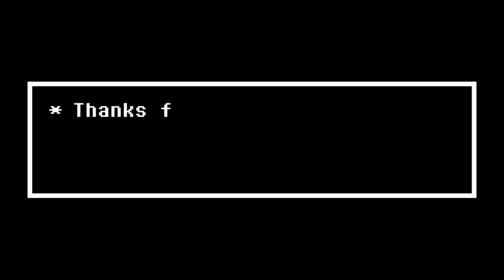Toby Fox - Finale (Undertale OST) - [DnB Remix]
Hello!
This is a DnB remix of the song "Finale" by Toby Fox used in the Undertale OST. It has chill and immaculate vibes NGL. Finale is my FAVE song from the undertale soundtrack, (also almost every other song in the game lmao especially hopes & dreams. maybe i'll remix that next?)

I was thinking of doing "Your Best Nightmare" aswell but damn. that song is hard to match in its intensity. I'll probably do that in a future date. Maybe. Eh, don't count on it.

Thanks for reading my guy!